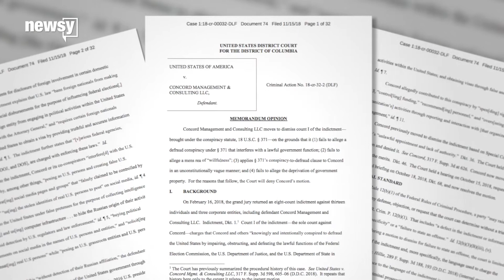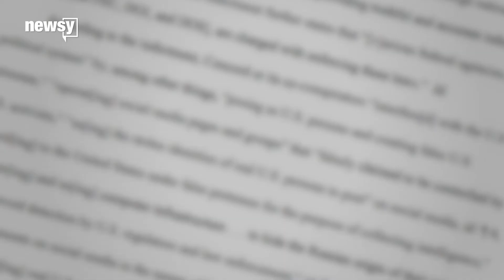Judge upholds indictment against 13 Russians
A federal judge denied Concord Management's request to dismiss the indictment.